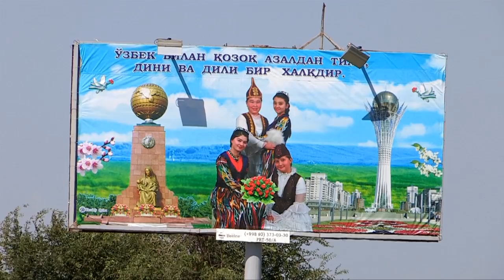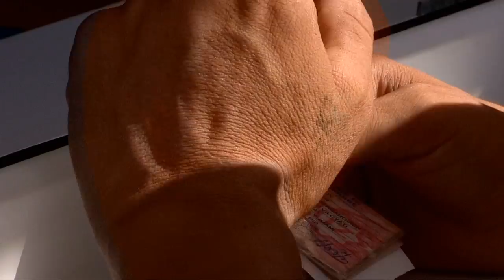В ЮКО открыта автомобильная дорога в направлении «Ташкент - Термез» и пункт пропуска «Сырдарья»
В Южно-Казахстанской области открылась автомобильная дорога международного значения М-39 в направлении «Ташкент-Термез» и пункт пропуска «Сырдарья».